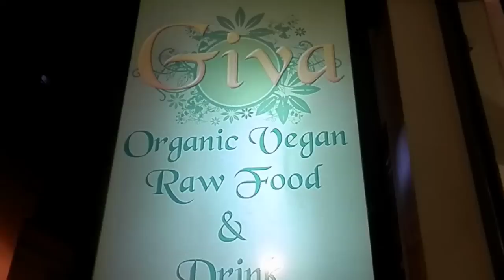Giva Raw Vegan Restaurant Chiang Mai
Win A Ticket To UK Fruitfest By Entering Our Competition 4 fruitarians go to a raw gourmet restaurant in Chiang Mai Thailand, great tasting food and service! Hi, thanks for coming through and watching this video.  My name is Ronnie and I have been following a high carb vegan diet since September 2011 and a raw vegan diet since August 2012.  Since that time I have been vlogging about that on my channel.

If you would like to learn more about the raw vegan lifestyle you can check out my books here:

Lazy Man's Guide To Raw Food Success:

How To Be A Raw Vegan Smart Ass:

I also have an email newsletter that I try to send out every week.

I also run a raw vegan festival in the UK that brings together some of the best leaders in the world of raw food and health to teach people about the lifestyle.

Hi, thanks for coming through and watching this video.  My name is Ronnie and I have been following a  high carb vegan diet since September 2011 and a raw vegan diet since August 2012.  Since that time I have been vlogging about that on my channel.